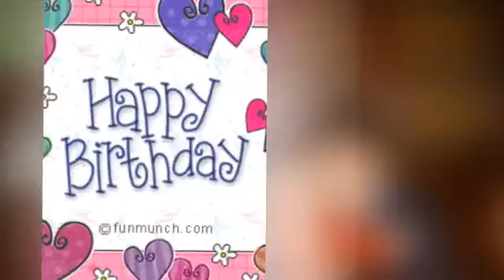Mi video Stupeflix